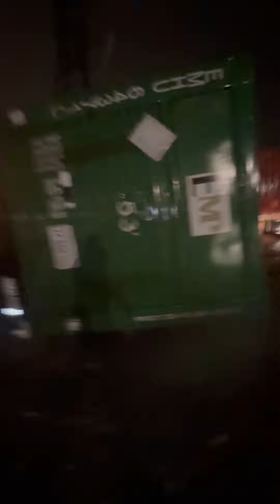2 containers rolled over from storm in charlotte nc